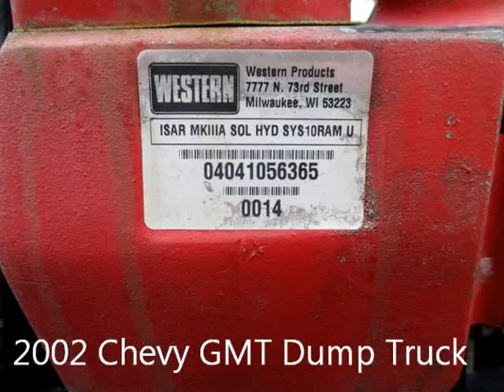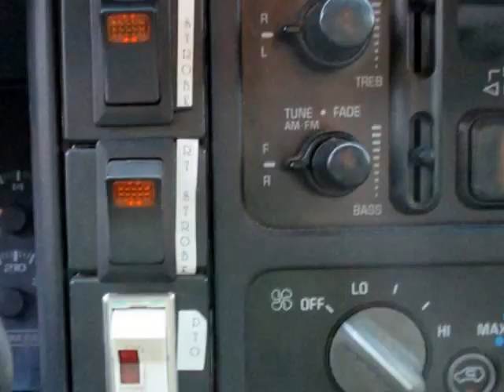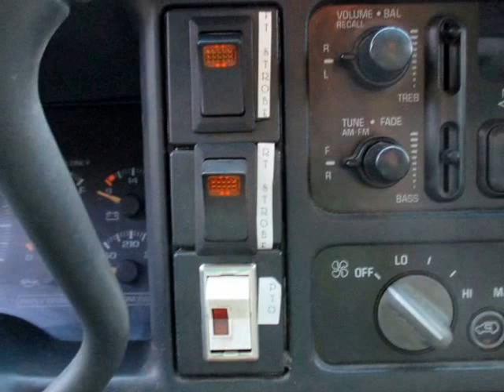GMT Dump Truck